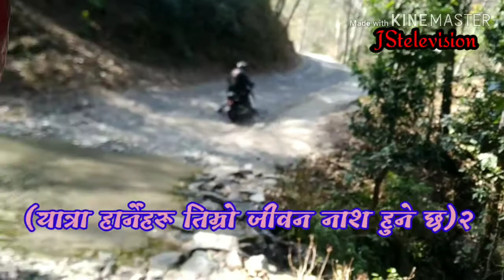होसियार हिँड हे आत्मिक यात्री हो | Nepali Christian Song | Hosiyar Hinda He Aatmik Yatri Ho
Dear Visitors , thank you very much for watching this short music vlog. We were four brothers in Jesus, Sanjib, Saroj, Bikram and me together made a journey upto Tambe hill in Ramechhap.